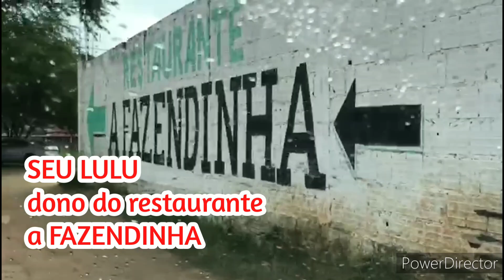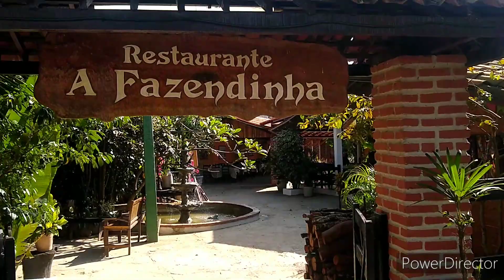restaurante a fazendinha em Caruaru Pernambuco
restaurante a fazendinha